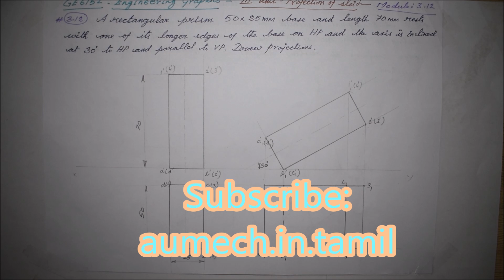Projections of Solids Rectangular Prism - M3.12 - Engineering Graphics in Tamil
I hereby demonstrate and explain the procedure to construct the projection for a Rectangular prism in Tamil